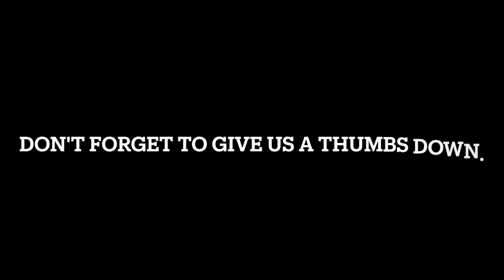Narrowboat Potteries Life. We could get SUED. It's only BANTER on the canal. Bunbury Staircase Lock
We do a ‘part Bunbury Shuffle’. We talk about exciting times ahead,
Beeston to Barbridge.